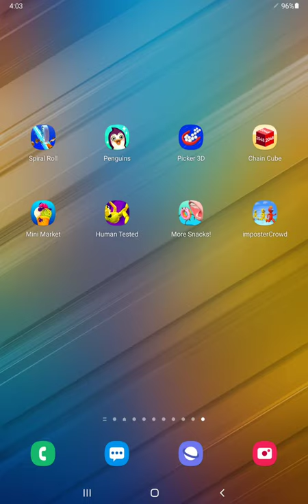Spiral RollSuper Penguins,Picker 3D,Chain Cube,Mini Market,Human Tested,More Snacks,Imposter Crowd